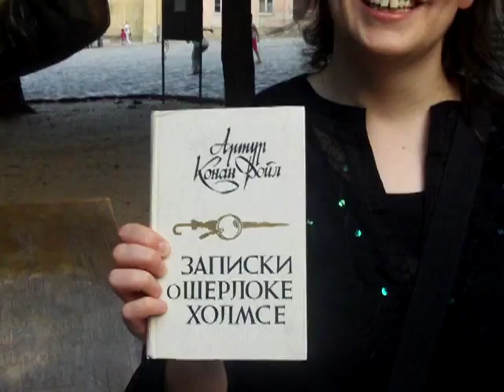We loved our visit to Lviv in Ukraine.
A local custom in Lviv Ukraine, is to rub the finger of a brass statue to bring good luck.  Here a couple of  Ukrainian girls demonstrate, Heather also gives it a go and then tells us about a book we bought from a street stall. This video was filmed and narrated by Matthew Wright and Heather Wright